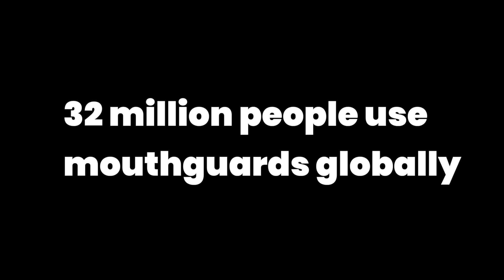DefenseSport - Mouth Guard Rinse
Hendy Street teamed up with DefenseSport to show how important healthy mouthguard habits effect every athlete. A fun shoot with some amazing athletes!

for more info!